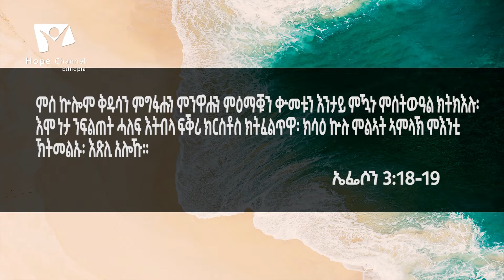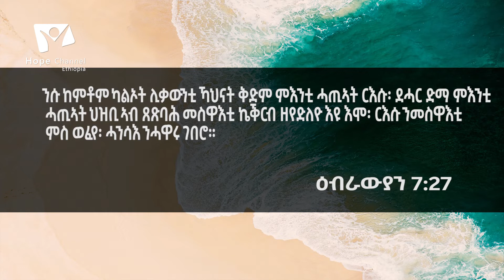ትግርኛ ትምህርቲ ሰንበት/ ኢየሱስ ፍፁም ዝኾነ መስዋእቲ/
09-ክፋል
ዕብራውያን  10:12-14